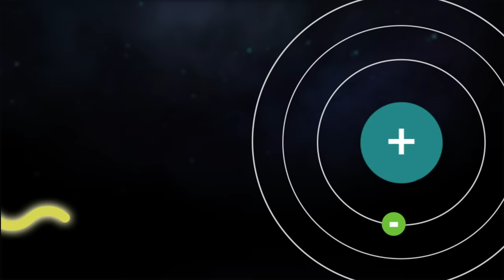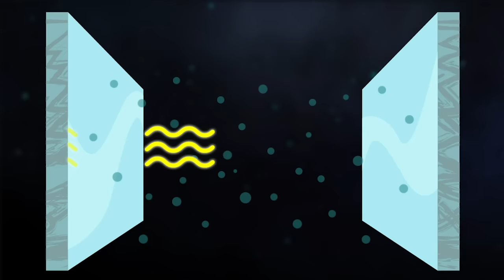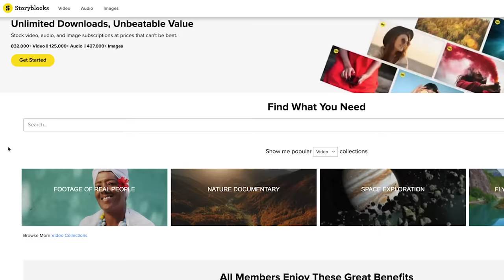How Lasers Work, with Neil deGrasse Tyson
How do Lasers work? Neil deGrasse Tyson and comedian Chuck Nice break it down for you. You’ll learn about how atoms and photons work together to make a laser work. Also, find out how lasers are used - from beauty to warfare.